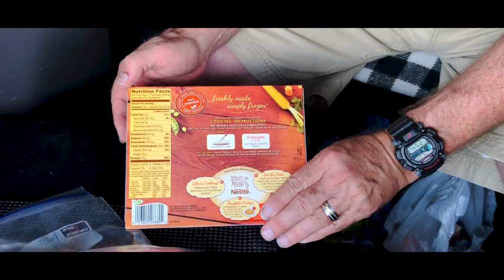A Trucker’s Weight Loss Journey, Pt. 2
Join us as we follow Driver Trainer Steve Foster on his weight loss journey! Losing 65 pounds is no easy task. The lifestyle that comes with being a full-time driver makes it nearly impossible. But, Steve made it happen!